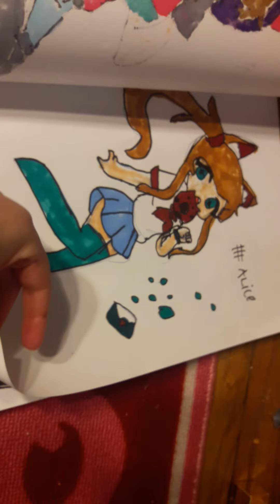reacting to my last book i made and reacting to my newest book i made!